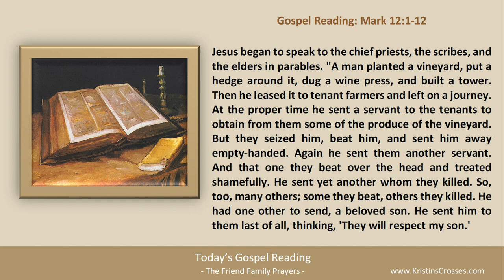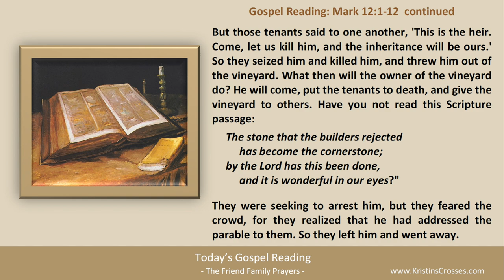Today's Gospel Reading & Catholic Reflection • June 5, 2023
Today's Gospel is Mark 12:1-12.

00:00 Intro
00:28 Today's Gospel Reading
02:16 Today's Catholic Reflection